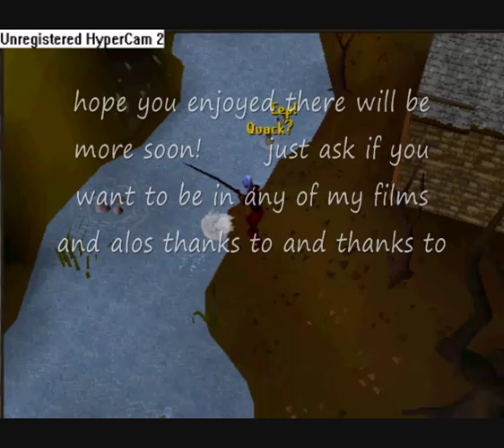stand by me runescape style once again!